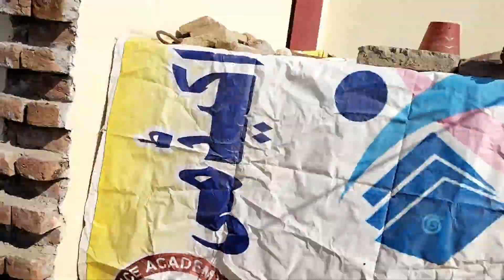Dog puppy | Goat's baby | pigeon Egg's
Hello Dear friends and Family ❤️